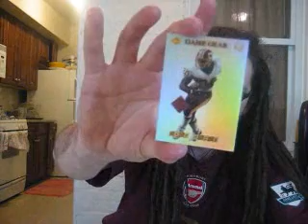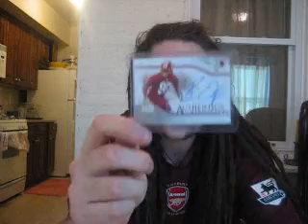GEAUX ARSENAL, Mailday, gcisme20007 FTW .wmv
Thanks a lot Greg for the AWSM Redskins Mail Day!!
Everyone go give gcisme20007 a sub please